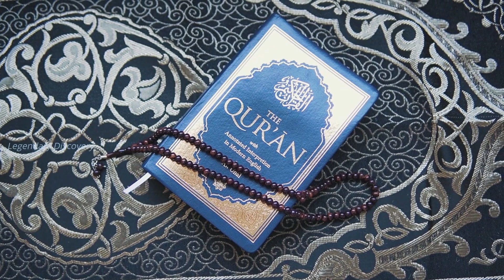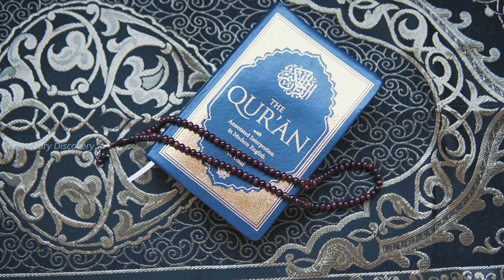நோன்பின் மாண்பு - 10